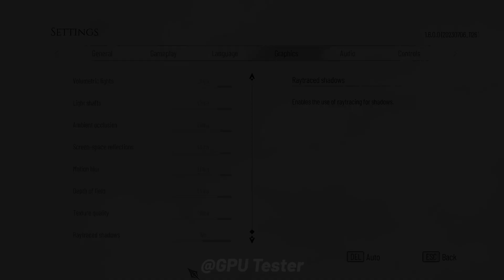RX 6600 XT vs RTX 3070 Ti | Test in 15 Games | 1080p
AMD RX 6600 XT vs RTX 3070 Ti | Test in 15 Games | 1080p Benchmark

🔰 Timestamp
00:00 - Introduction
00:21 - God of War Ragnarök
01:20 - Warhammer 40K Space Marine 2
02:19 - Black Myth Wukong
03:18 - The Last of Us
04:18 - Starfield
05:17 - Star Wars Jedi: Survivor
06:16 - A Plague Tale Requiem
07:15 - Forza Horizon 5
08:14 - Assassin's Creed Valhalla
09:13 - Call of Duty: Modern Warfare II
10:12 - Counter-Strike 2
11:12 - Hogwarts Legacy
12:11 - Dying Light 2 Stay Human
13:10 - Cyberpunk 2077
14:09 - Red Dead Redemption 2

NVIDIA GPU
⭐RTX 4060 ZOTAC OC

AMD GPU
⭐RX 6900 XT ASUS TUF